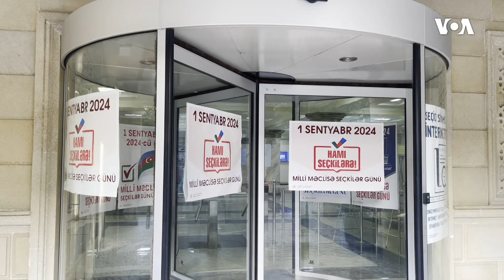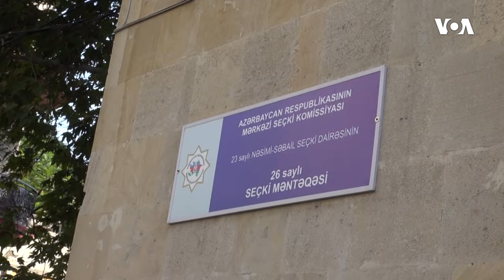Azərbaycanda növbədənkənar parlament seçkiləri keçirilir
1976-cı ildə Prezident Cerald R. Ford Amerikanın Səsinin xartiyasını qanuna imzalayıb. Həmin sənəddə deyilir:

1. Amerikanın Səsi davamlı olaraq etibarlı və yüksək keyfiyyətli xəbər mənbəyi qismində xidmət göstərəcək. Amerikanın Səsinin xəbərləri dəqiq, obyektiv və ətraflı olacaq.

2. Amerikanın Səsi Amerika cəmiyyətinin hansısa seqmentini yox, bütövlükdə Amerikanı təmsil edəcək. Bu xüsusda o, Amerika təfəkkürünün və təsisatlarının balanslı və hərtərəfli mənzərəsini təqdim edəcək.

3. Amerikanın Səsi Birləşmiş Ştatların siyasətini aydın və effektiv şəkildə təmsil edəcək, və həmçinin bu siyasətlərlə bağlı məsuliyyətli diskussiyalar və rəylər təqdim edəcək.

1994-cü ildə ABŞ Konqresi ABŞ Beynəlxalq Yayım Aktını qəbul edib. Bu qanun da Amerikanən Səsinin jurnalistlərindən işlərinin yüksək keyfiyyətli, dəqiq, obyektiv, ətraflı, balanslı olmasını və ABŞ mədəniyyətini və sosial müxtəlifliyini əks etdirməsini tələb edir.

 2016-cı ildə Konqres Milli Müdafiə Səlahiyyətləri Aktında yenidən təsdiq edib ki, xəbər toplanışı və reportajların hazırlanması müstəqil və obyektiv qaydada aparılmalıdır. Hər gün Amerikanın Səsinin jurnalistləri azad mətbuat prinsiplərini dünyaya sərgiləmək naminə çalışırlar.